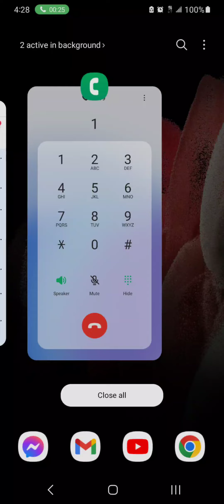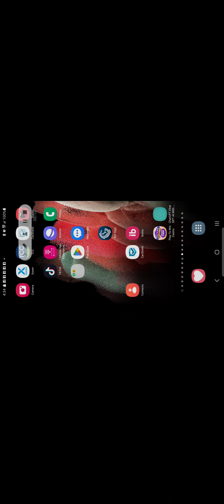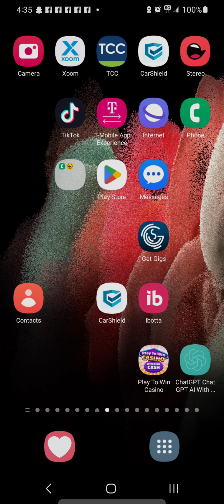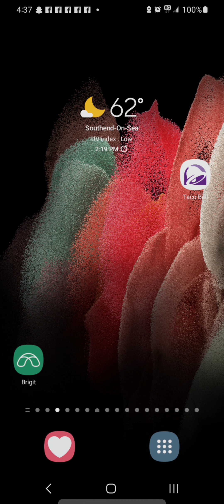A video rant about fake social debt & how not fixing mistakes that affect others is real debt